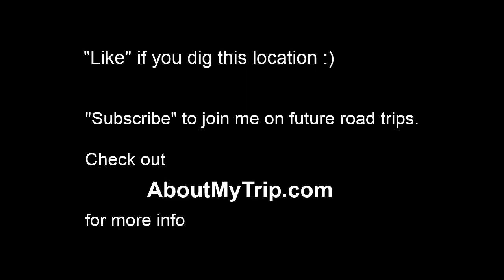Baltimore Beltway (Baltimore, MD) to Creek Aly (Maryland) via Arbutus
Watch in 720p full-screen to view map info. for more info. - Waypoints: 0:08 Leeds Avenue
0:08 East Branch Herbert Run
0:08 Northeast Corridor
0:08 Arbutus, MD
0:13 Caton Avenue
0:14 Desoto Road
0:15 Mount Clare Branch
0:15 Hanover Subdivision
0:15 Gwynns Falls
0:17 Baltimore Terminal Subdivision
0:17 South Monroe Street
0:17 Baltimore-Washington Parkway
0:19 Race Street
0:19 South Hanover Street
0:19 East McComas Street
0:21 E Cromwell St
0:21 Gould Street
0:23 Key Highway
0:24 McHenry Row
0:25 Ludlow Street
0:25 East Fort Avenue
0:25 Key Highway East
0:25 Royal Farms
0:26 Lawrence Street
0:26 Boyle Street
0:27 Webster Street
0:28 Jackson St
0:28 Anchor Street
0:28 East Gittings Street
0:29 East Clement Street
0:29 Jackson Street
0:29 Harvey Street
0:29 Hyson Street
0:30 Hilltop Carry-Out
0:30 Myers Alley
0:30 Belt Street
0:31 Covington Street
0:31 Riverside
0:31 Henry Street
0:31 Riverside Avenue
0:32 Hall Alley
0:32 Baltimore Fire Station 35
0:32 Good Shepherd United Methodist Church
0:32 Battery Avenue
0:33 Byrd Street
0:34 East Randall Street
0:34 William Street
0:35 Salem Evangelical Lutheran Church
0:35 Johnson Street
0:36 East Heath Street
0:38 Bloomsberry Street
0:38 East Barney Street
0:39 Westphal Place
0:40 East Wells Street
0:40 Light Street
0:42 Clayton Alley
0:42 Clayton Court
0:45 Birckhead Street
0:45 Armistead Public School (historical)
0:46 Light Street Branch Enoch Pratt Free Library
0:47 East Ostend Street
0:47 Pentz Ct
0:47 Southern Health District Clinic
0:48 East West Street
0:48 Weber Street
0:48 East Cross Street
0:49 Compton St
0:50 South Baltimore Recreation Center
0:50 Poultney St
0:51 Patapsco Street
0:54 West Cross Street
0:55 East Hamburg Street
0:55 East Wheeling Street
0:55 South Charles Street
0:55 East Henrietta Street
0:56 W Wheeling St
0:56 Saints Stephen and James United Lutheran Church
0:57 Creek Aly
0:57 West Hamburg Street
0:57 Bevan St

Baltimore Beltway (Baltimore, Maryland) to Creek Aly
Sep 2012